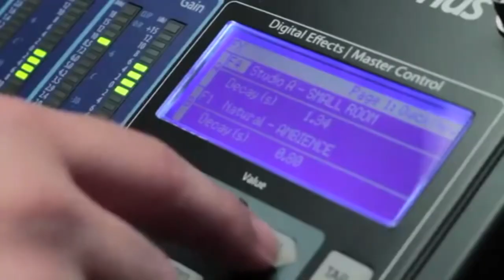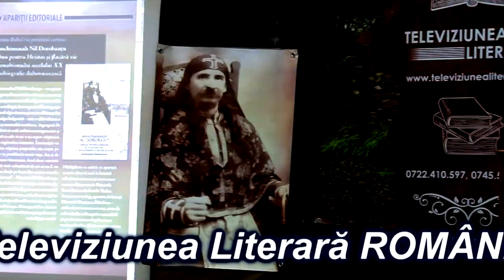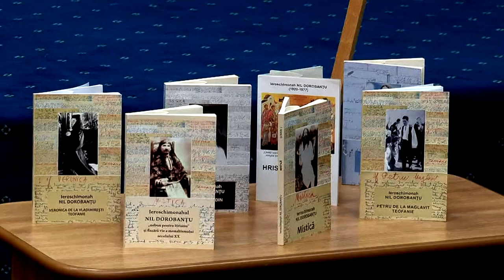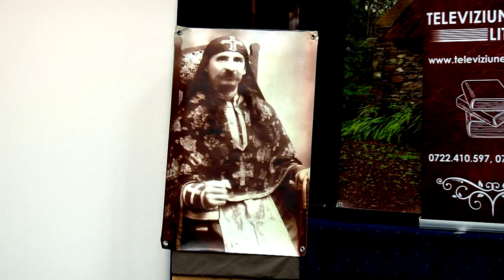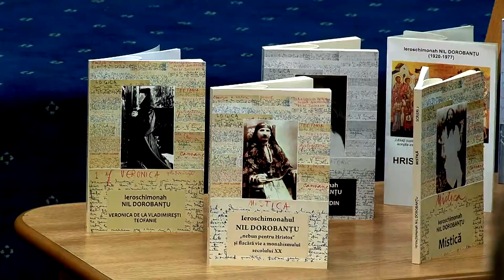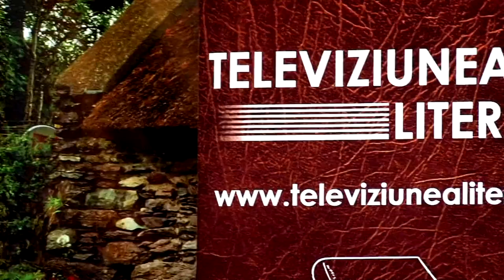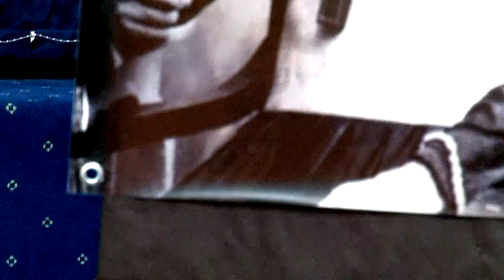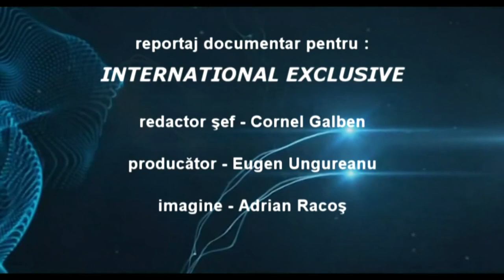Lansare Carte IEROSCHIMONAH NIL DOROBANTU Filmare Televiziunea Literara ROMANIA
Lansare Carte IEROSCHIMONAH NIL DOROBANTU Filmare Televiziunea Literara ROMANIA. Dacă ai o lansare de carte Televiziunea Literară vine si filmează evenimentul oriunde în România și Republica Moldova. Trebuie doar să suni la 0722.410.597 Succes !